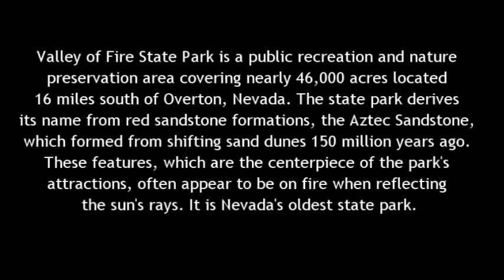Valley of Fire NV 10 2018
Our visit to the Valley of Fire near Overton, Nevada in October of 2018. It was a great time to be there, beautiful weather with very few other people around.